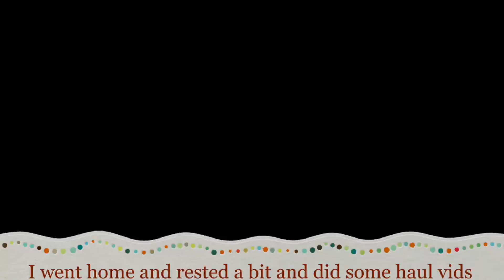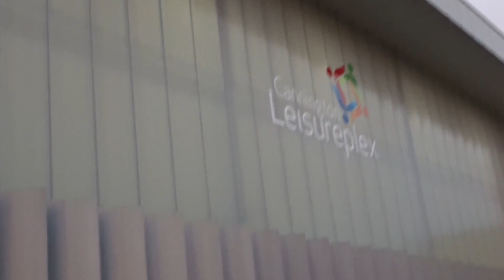Follow me around Vlog 19 05 16